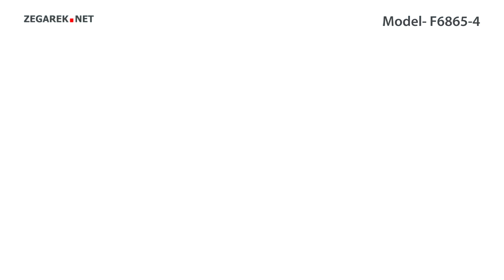Festina Chronograf F6865-4 - Zegarek.net